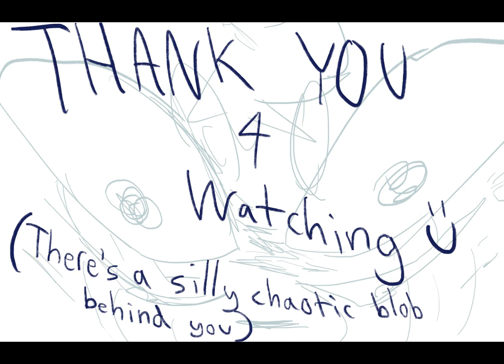INCOMPLETE ANIMATIONS WOOOOO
These are some anims I've been working on, some may never be completed, but I'm sure that atleast the first one will.

Audio:
-Sleepyhead by Passion Pit
-Dog Nightmare by Jack Stauber
-Jealous by Eyedress
-Symphony No. 5 in C Minor by Beethoven

Art & Ocs: QuantumTheHome (Ckuantum Shourphanjea)

You can find my characters on Artfight- or Toyhouse. Strangely, most of them are on Artfight.